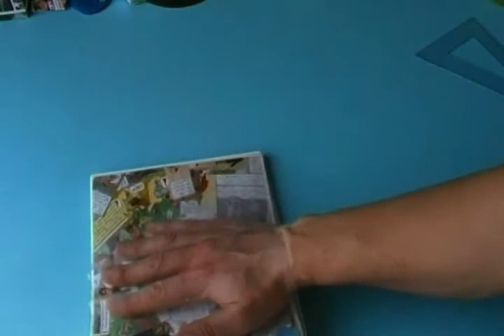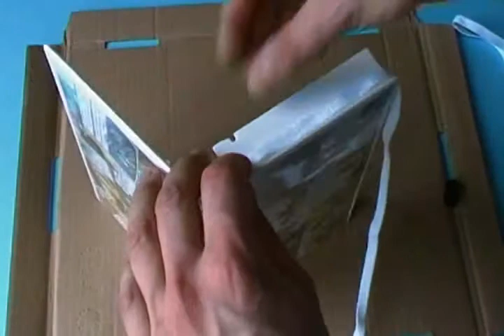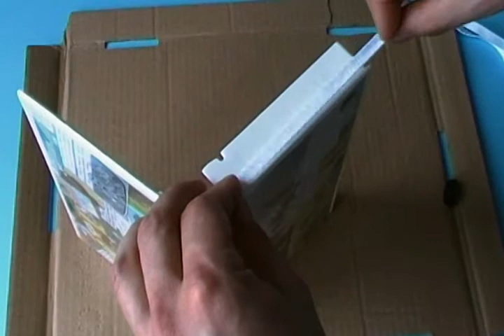Confectionner une valisette avec un boitier de K7 vidéo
Les objets du quotidien sont de grandes sources d'inspiration. Et cette vingt-cinquième vidéo vous montrera donc, comment créer une valisette à partir d'un boîtier de cassette vidéo, en la personnalisant à votre goût. Idéal pour y placer votre goûter et vos petits objets.